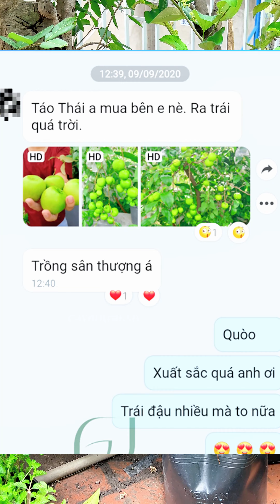16 giống cây ăn trái trồng chậu, dễ trồng mau ra trái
16 giống cây ăn trái trồng chậu, dễ trồng mau ra trái
Xem thêm thông tin về các giống cây ăn trái trồng chậu tại:
Những lợi thế khi mua hàng tại Hoàng Long Garden:
- Đảm bảo đúng giống.
- Hướng dẫn trồng cây đúng (Trị sâu bệnh, chăm bón, thay chậu).
- Giá cả và thông tin rõ ràng.
- Luôn nhiệt tình hỗ trợ tư vấn.
- Giao hàng, kiểm hàng đúng cây đã trao đổi trước mới thanh toán.
► Ship nội thành TPHCM 30k!
► Hoàng Long Garden | Cayantrai.vn
- Trụ sở chính rộng 2000m: 972 Tân Kỳ Tân Quý, Bình Hưng Hoà, Bình Tân, HCM.
- Địa chỉ 2: 85 Kênh Nước Đen, P. Bình Hưng Hòa A, Q. Bình Tân, HCM.
- Vườn: Hoàng Long Farm, ấp An Ninh, Vĩnh Hựu, Gò Công Tây, Tiền Giang (Vườn ươm, không hoạt động bán hàng).
- Đặt hàng, tư vấn: 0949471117 (chỉ hoạt động trong giờ làm việc).
- Ngày làm việc: Nguyên tuần, cả thứ Bảy và Chủ Nhật.
- Thời gian làm: 8h-17h30 (Nghỉ trưa: 12h-13h30).